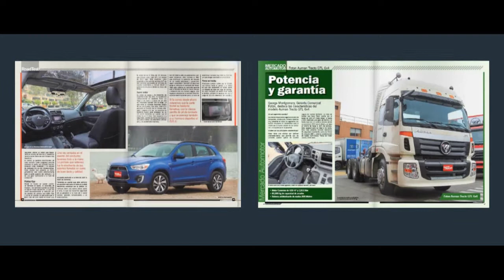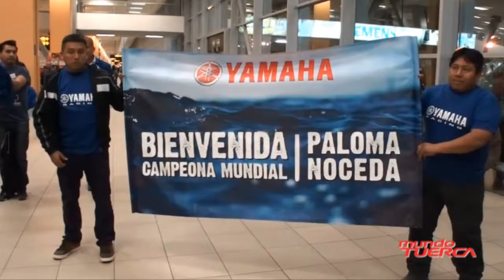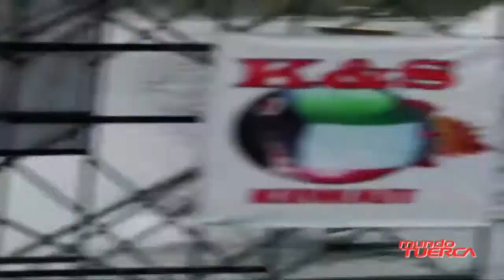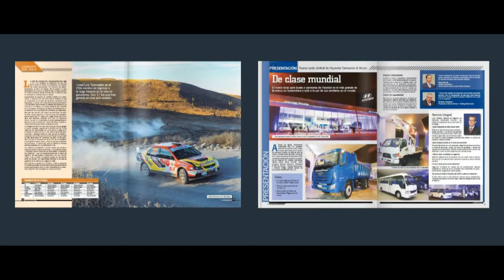Homenaje a Paloma Noceda